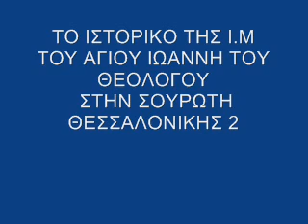TO ΙΣΤΟΡΙΚΟ ΤΗΣ Ι.Μ. ΑΓΙΟΥ ΙΩΑΝΝΗ ΘΕΟΛΟΓΟΥ ΣΤΗ ΣΟΥΡΩΤΗ ΘΕΣΣΑΛΟΝΙΚΗΣ 2